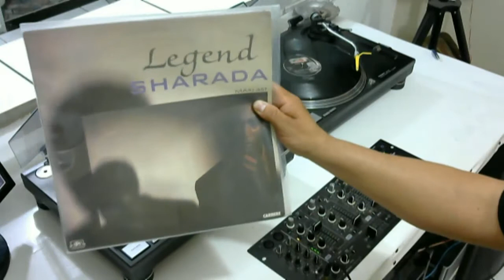Italo House/Euro House. DJBilly Paul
1 - Colours  ‎– Baby-Baby
2 - Fifty Hertz ‎– Get Up
3 - Dancebee ‎– Party Move
4- Hypnoteck ‎– Ready Or Not
5 - Sharada ‎– Legend
6 - Mod. 222 ‎– Time Has No Time
7 - D-Rail ‎– Bring It On Down
8 - N Brigade ‎– It's Got You Groovin'